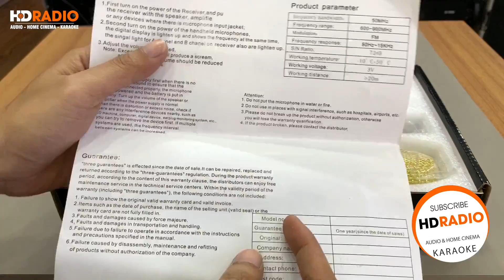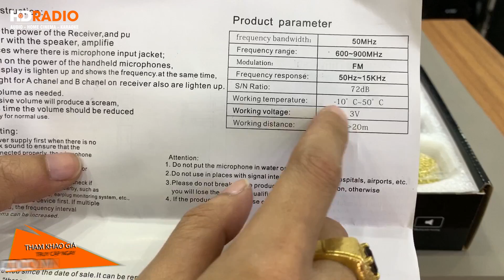Khám phá Excelvan Z1 Pro - Micro Không Dây Đa Năng Tích Hợp Echo!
Micro excelvan z1 pro là dòng micro không dây bluetooth của thương hiệu Excelvan. Với thiết kế nhỏ gọn, tiện lợi cùng nhiều tính năng hiện đại được trang bị hứa hẹn sẽ mang đến cho khách hàng những trải nghiệm âm thanh thú vị. Micro có thể dùng cho các sự kiện ngoài trời cũng như trong nhà.

Thiết kế nhỏ gọn, thanh lịch, Excelvan Z1 Pro  khả năng kết nối sóng ổn định, nhanh chóng sử dụng để kết nối đa dạng từ loa đến dàn âm thanh cao ở bất kỳ nơi đâu.

Khả năng khử nhiễu của micro tốt, giúp tiếng hát trung thực rõ nét đem lại âm thanh trong trẻo nhất, độ nhạy cao giúp người dùng có thể hát cả ngày mà không có cảm giác mệt và đuối hơi.

Điển đáng chú ý nhất là micro Excelvan Z1 Pro có tích hợp núm điều chỉnh ECHO tiếng vang vọng trực tiếp trên bộ phát. Người dùng có thể điều chỉnh ngay âm lượng của tiếng vang ngay lúc cầm mic nhất là trong lúc đang hát và muốn giảm hoặc tăng tiếng echo.

🏫 HDRADIO - Hệ Thống Phân Phối Âm Thanh Chính Hãng Số 1 Việt Nam

📮 Showroom Hà Nội:
HDRADIO Đại Cồ Việt: 77B Đại Cồ Việt - Hai Bà Trưng - Hà Nội
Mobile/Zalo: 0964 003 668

HDRADIO Cầu Giấy: 18 Trần Tử Bình - Cầu Giấy - Hà Nội

📮 Showroom Sài Gòn:
HDRADIO Quận 11: 94-96 Trần Quý - P.6 - Quận 11 - Hồ Chí Minh
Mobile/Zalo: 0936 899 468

HDRADIO Quận Gò Vấp : 137 Nguyễn Oanh, P10, Quận Gò Vấp, HCM